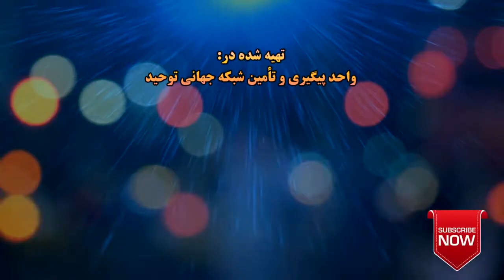وحدت الوجود از هر کفری بدتر است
frquency: 11011
symbool rate: 02200
Vertical(V)
لینک کمک مالی به شبكه توحيد